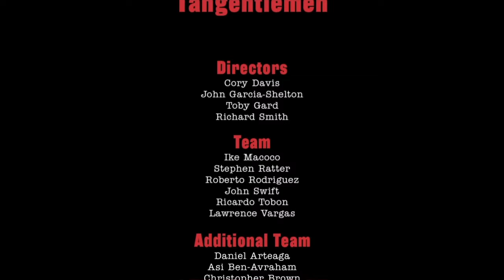Here They Lie Finale | My Angel And My Devil Agree